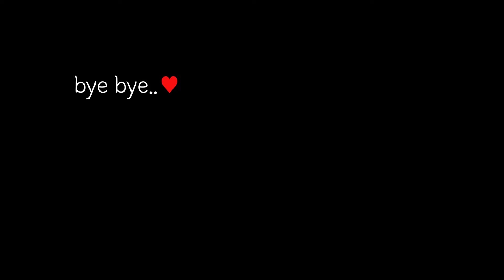하이엔드 주택의 SE 버전 ? 인기많은 대단지 전원주택 이유 확실하네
No.314

오늘은
용인시 처인구 고림동에 위치한
외관부터 내부까지 고급스러운 디자인으로,
전원생활을 꿈꾸시는 분들께  꼭 한번
추천 드리고 싶은 전원주택 입니다

타입별로 8억대부터 11억대까지
1:1 맞춤 설계도 가능하시니
참고하세요🥰

A타입 50평 :25평 + 25평
B타입 60평: 30평 +30평
C타입 70평:35평 +35평

●위치: 용인특례시 처인구 고림동
●분양세대(7차) : 19세대
             (단지 약240세대)
●분양면적 : 대지83~137평 (세대별상이)
                도로:21~34평
                건평:50~70평

●가격 : 8억대~ 11억대
          샘플 하우스 11억 7700
●구조: 거실, 주방, 방4, 욕실3, 다용도실
        단독주택(총 2개층/목조주택)
●주차 : 지상 or 벙커 (세대별 2대)
●방향 : 남향
●기반시설: 도시가스 및 상.하수도,
         오폐수직관, 방범용 CCTV 설치

●교통:   경전철 보평역까지 도보 10분
           영동고속도로 용인 나들목 5분,
           포곡 나들목 10분,
           강남까지 자차 30분
           용인 테크노밸리 분당까지 15분

●환경: 경안천 수변공원 공세권
●교육 인프라: 성산초, 고림중,
            포곡고 등 명문학군

구경하시다 궁굼하신점 있으시면
편하게 전화주세요 상담 드리겠습니다.

저희 보금자리tv는 친절 상담 보장 합니다!

※단 , 투어예약시 최소 하루 전날은
   미리 연락 주셔야 가능 합니다
   (당일 문의 투어 불가 예약제)